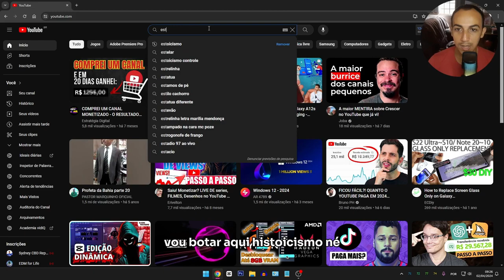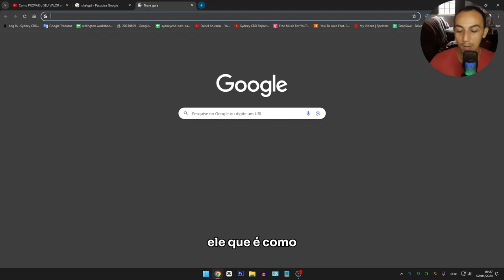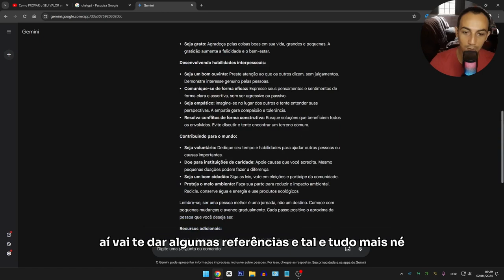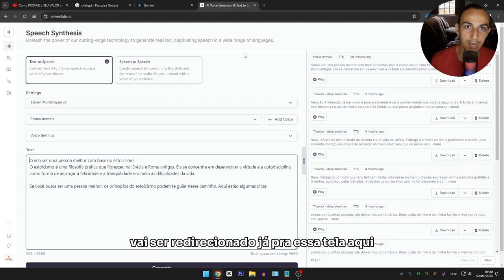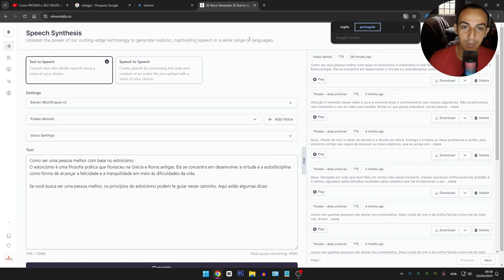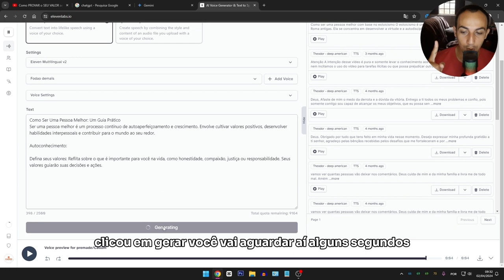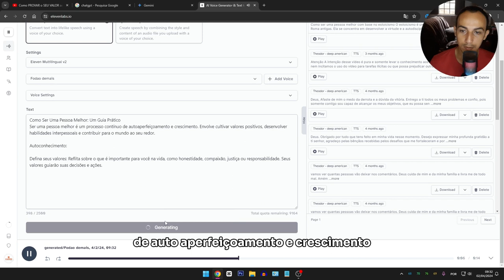Como criar Voz com Inteligência Artificial pelo Computador ou pelo Celular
Como criar Voz Neural usando Inteligência Artificial pelo Computador ou pelo Celular Muito Fácil

Dê voz aos seus textos com inteligência artificial!
Crie narrações realistas e profissionais para seus vídeos, podcasts, audiobooks e muito mais, tudo com a facilidade da inteligência artificial e sem precisar de nenhum conhecimento técnico.

Neste vídeo, você vai aprender:

O que é voz neural e como ela funciona
As melhores ferramentas para criar voz neural no computador e no celular
Como escolher a voz ideal para o seu projeto
Dicas para criar narrações de alta qualidade
Não perca tempo e dinheiro com ferramentas complicadas ou locutores profissionais. Comece a criar suas próprias narrações hoje mesmo e eleve seus projetos a um novo patamar!

Deixe um comentário abaixo e diga qual ferramenta de voz neural você vai usar.